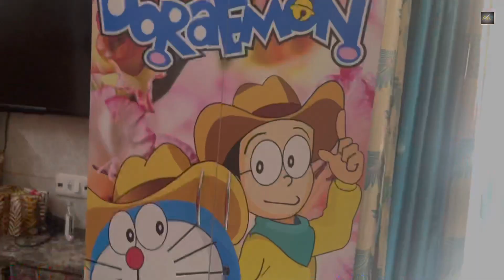Gareeb vlogger ka ghar || vlog || AKSHAYKUMARRAHI || akr || daily life vlog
Hey guys
It’s me ur fav akr and u r watching akshay Kumar rahi YouTube channel